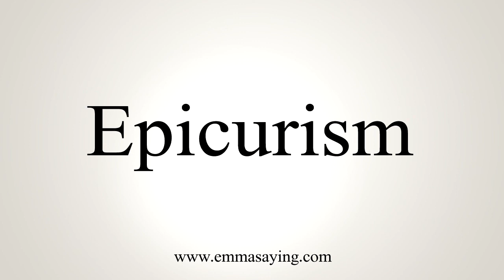How To Say Epicurism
Learn how to say Epicurism with EmmaSaying free pronunciation tutorials.